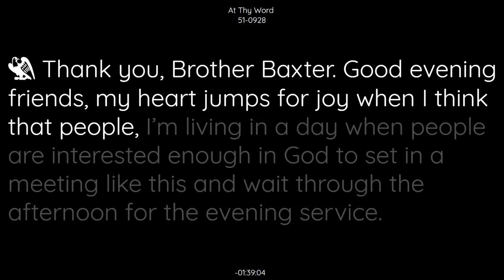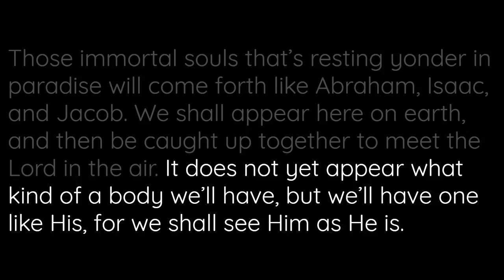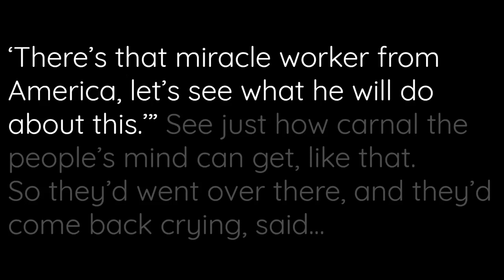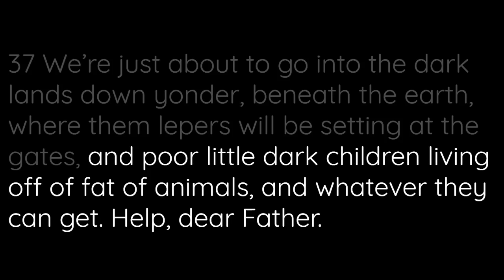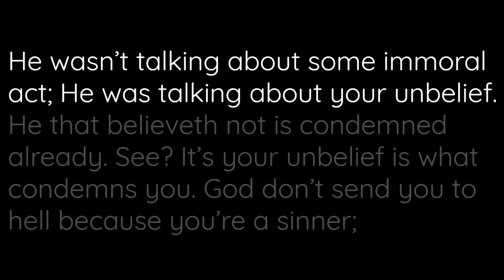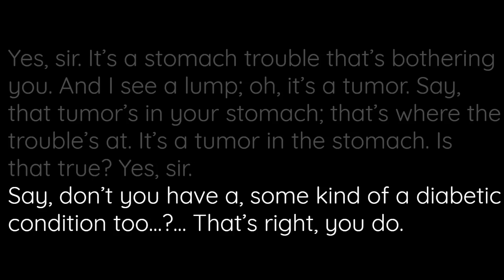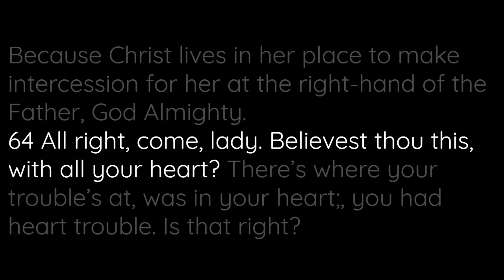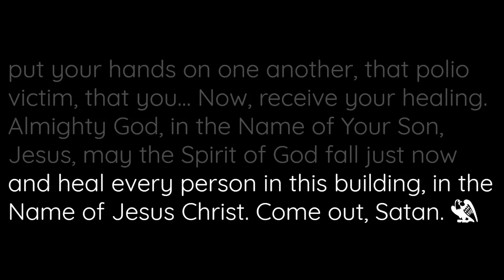At Thy Word 51-0928 New York New York U.S.A